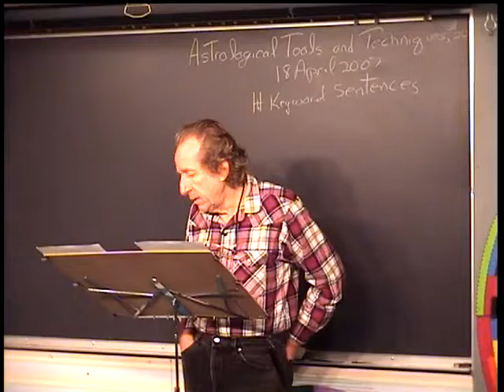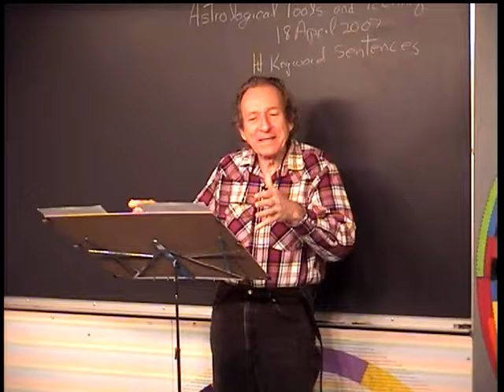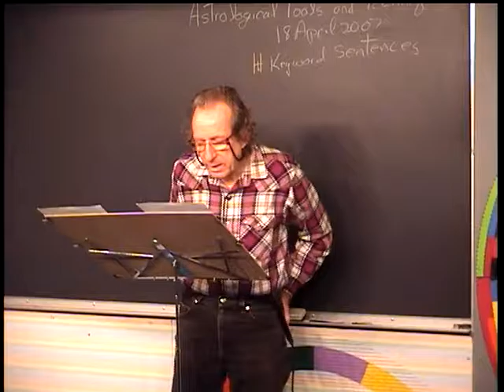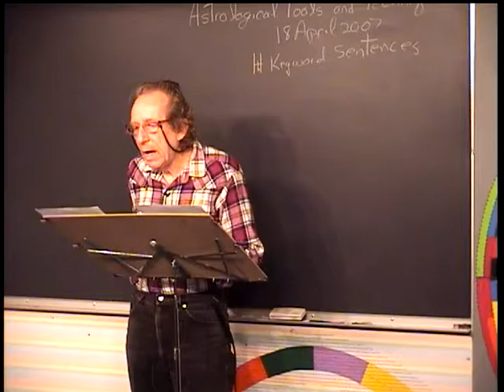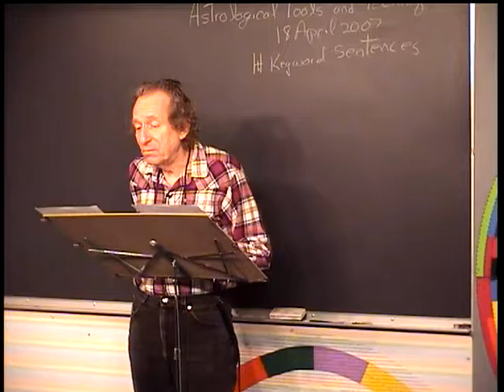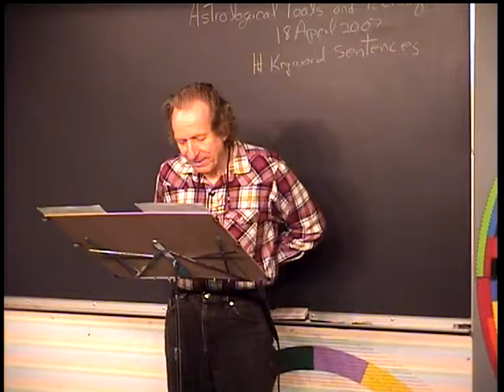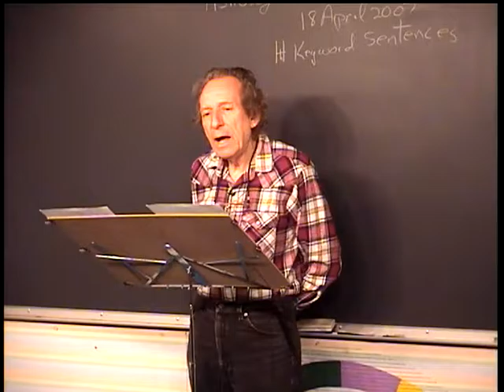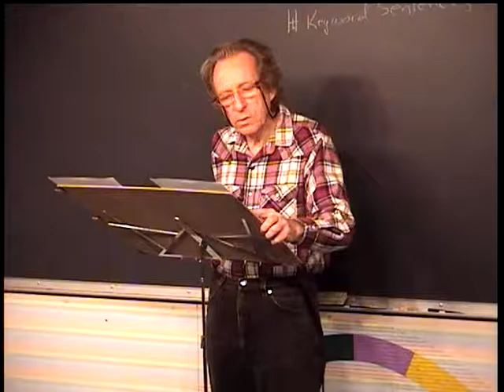Astrological Tools & Techniques, #20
A beginning class in applied astrology. The purpose is to
help students to read a horoscope without reliance on
books. A guide to intuition.